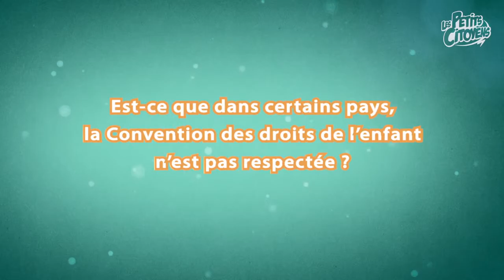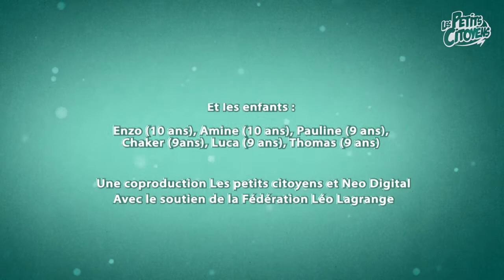Qu'est ce que t'en dis Les droits de l'enfant